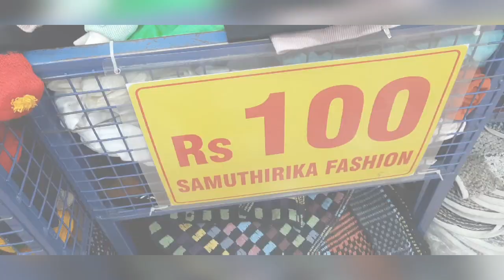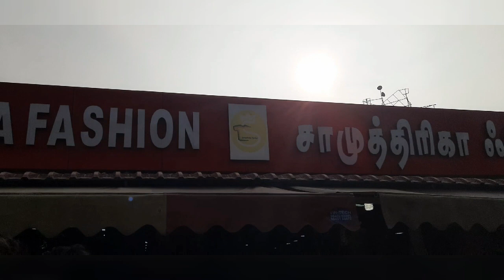Tirupur Market | ₹5 Dresses in Tirupur | Tamil | Prabhas View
TIRUPUR Bazaar ( Tirupur PLAZA)
FROM ₹5 Onwards,
₹5, ₹10,  ₹15, ₹20, ₹35, ₹50, ₹80, ₹100,
T-shirts, trousers,  Banians,
Ladies Night dress, (pant & top)
Track pant,
kids wear

Retail & wholesale also.

PART 1

PART 2

👌🏻தரமான சட்டைகள்...
🤏🏻மலிவான விலையில்..

PART 3

PART 4

Export & surplus quality Branded dresses in tirupur

PART 5

PART 6